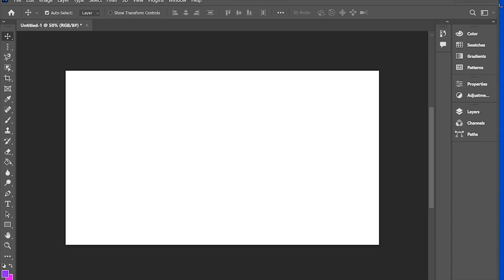Trending HDR video | A Screen of Pure Pink sdc editing cc | Background | Backdrop A380 bp008215